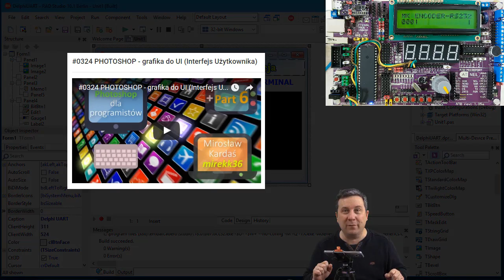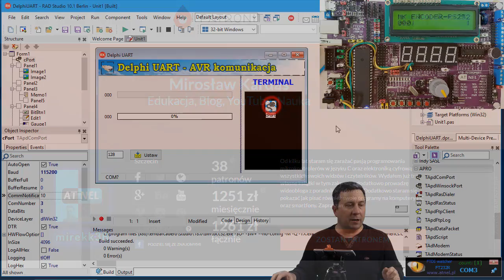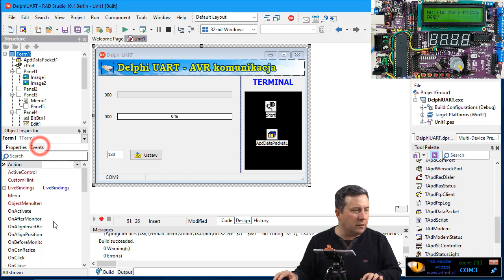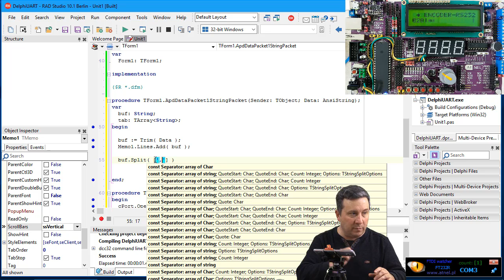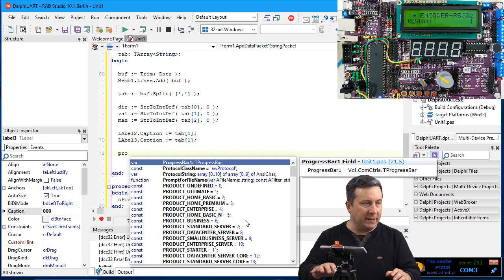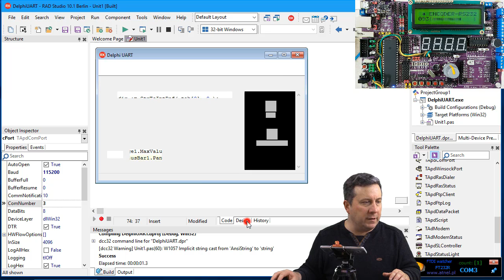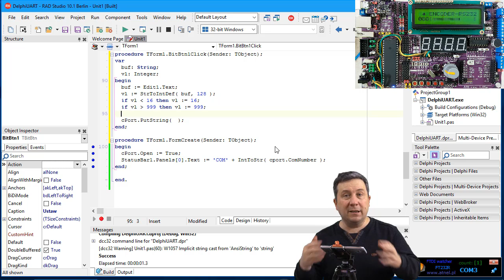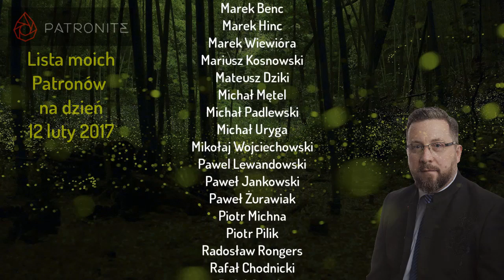#0325 Delphi 004G - uruchamiamy progresbary